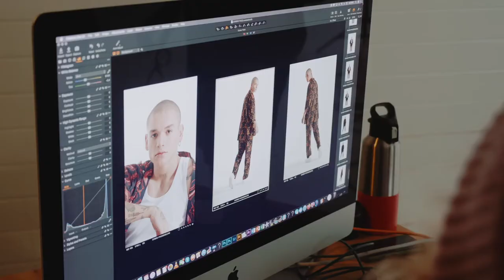OHBRO 2022 - CAPSULE COLLECTION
I am original.
I am snug.
I am free minded.
I am rocking!